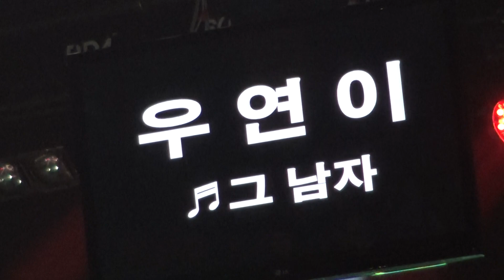우연이 ♬그 남자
설명(경남문화예술회관)
전국TOP10가요쇼 16. 1.12 녹화 KNN방송16. 1.23
각 민방~본방사수/본방사수하면 더 좋은 구성의 화면으로 시청할 수 있습니다